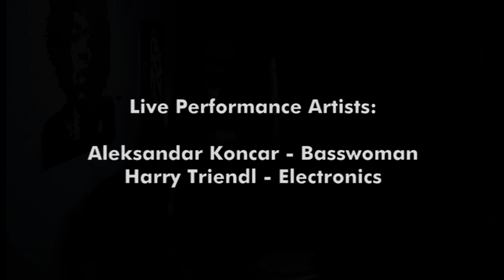Demo "Basswoman" Art-Instrument-Sculpture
Live Performance @ verbale forum 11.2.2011